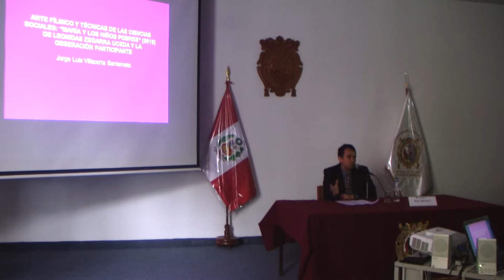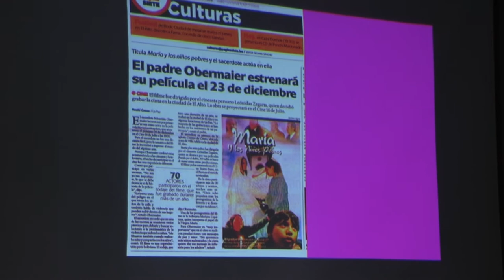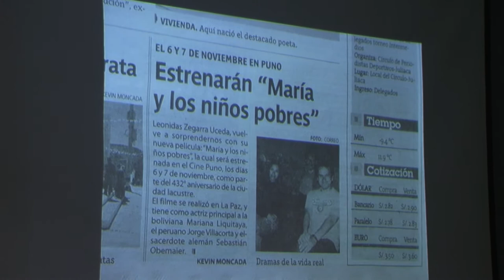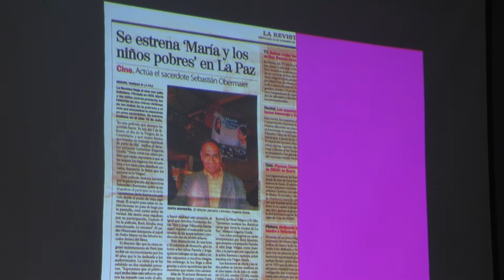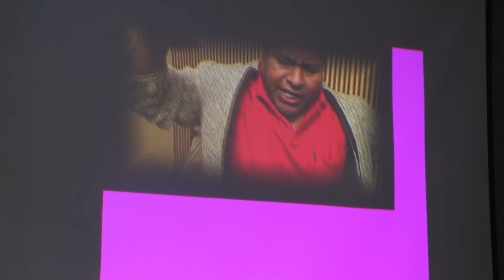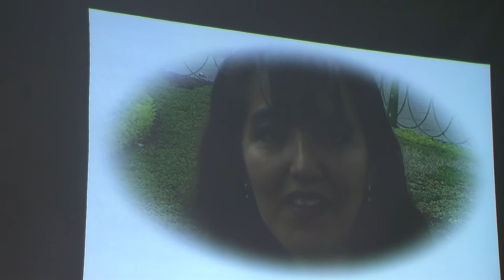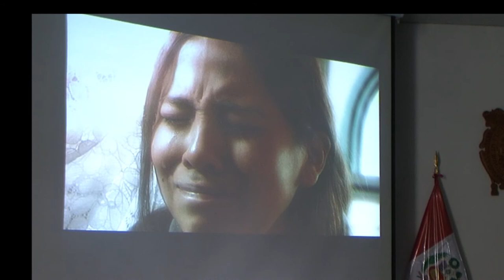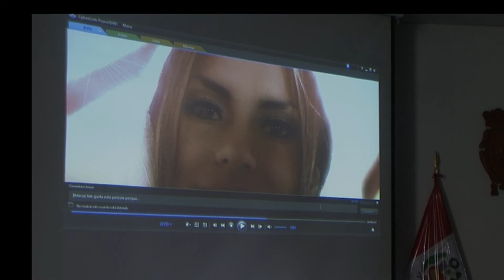Ponente Jorge Luis Villacorta Santamato 1er parte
Arte fílmico y técnicas de las ciencias sociales:
“María y  los  niños  pobres” (año 2010)
De Leonidas Zegarra Uceda y la observación participante.
Ponente: Jorge Luis Villacorta Santamato
Primera parte